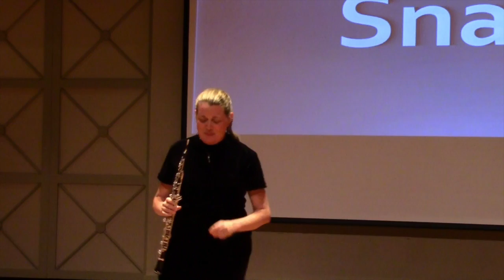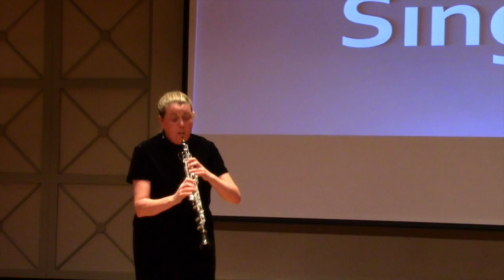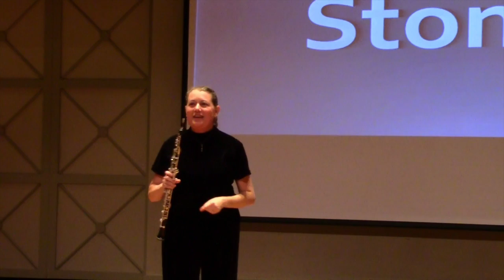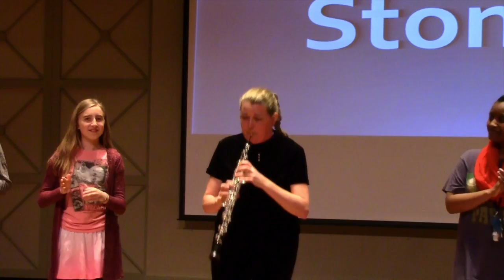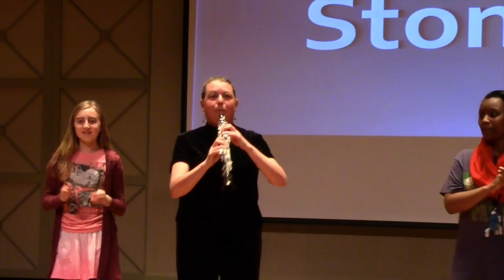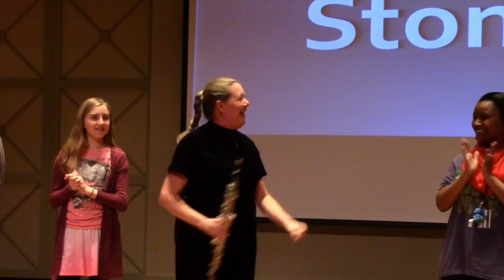"Sing & Stomp, for Solo Oboe and Audience" by Kelly Vaneman, Converse College, April 2016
These are the 2nd and 3rd movements from my new piece "Play, for Solo Oboe and Audience." The video is from my faculty recital at Converse College, April 7, 2016.